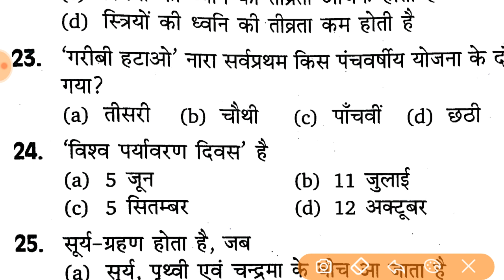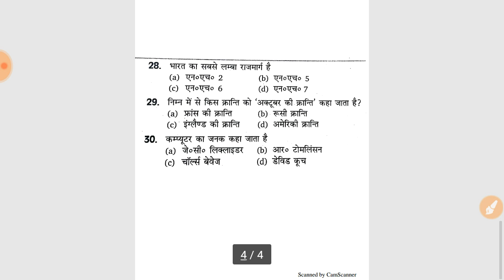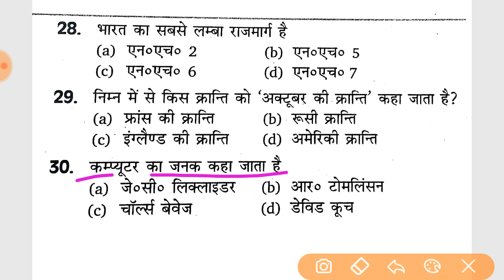sudheerpandey AIRFORCE GK 09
Mission airforce
Mission to complete all practice set within few days..